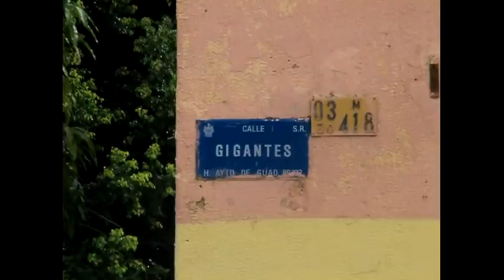Sepulta barda a albañil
Cuando realizaba labores de cimientos en una finca, un hombre fue sepultado por una de las bardas y murió casi de manera instantánea.